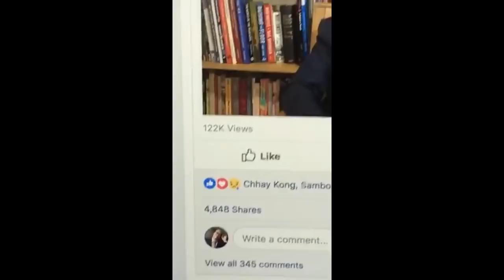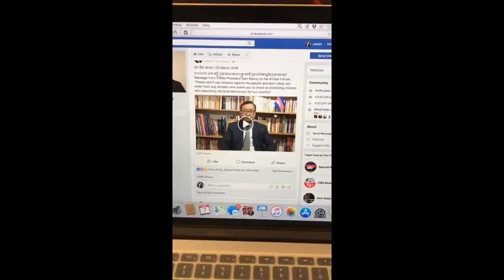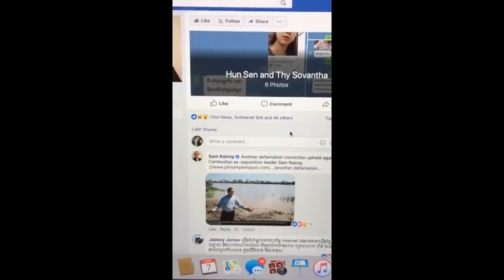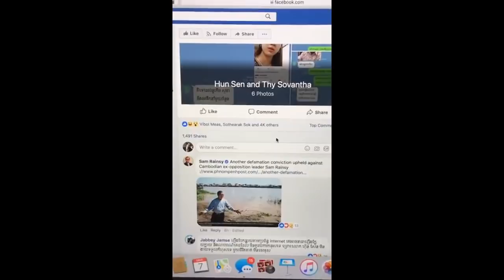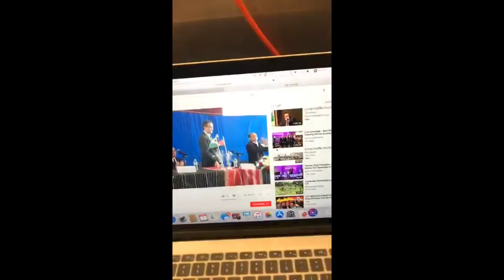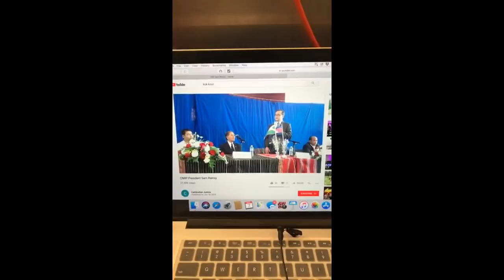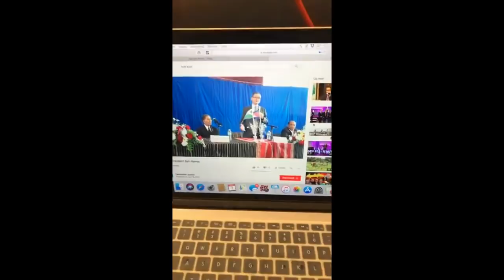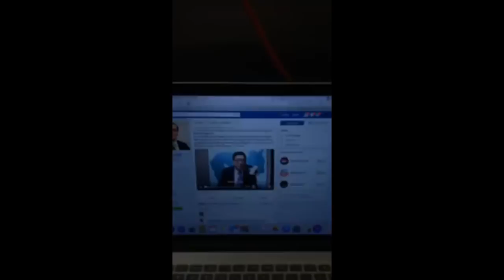តើ ហ៊ុន សែន យកសន្លឹកបៀមួយណា By : Mr James Sok